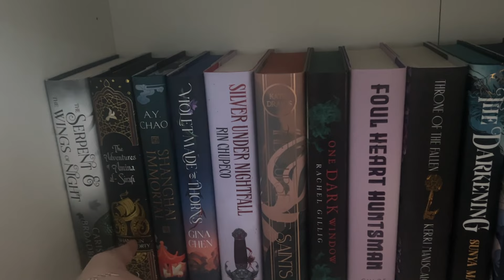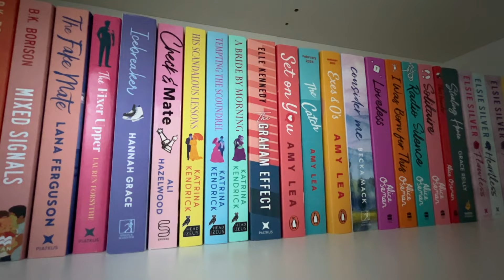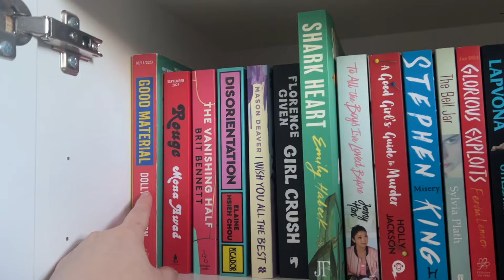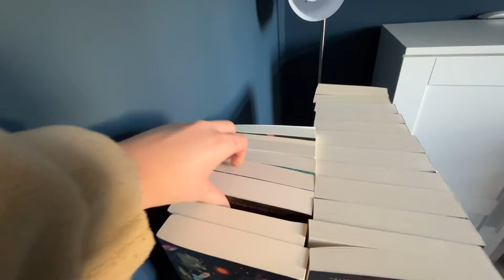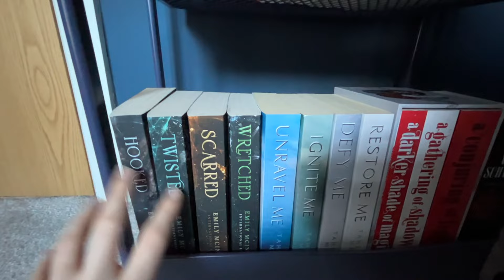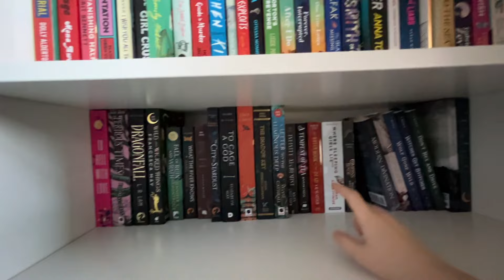every book on my physical tbr... organising my book collection!